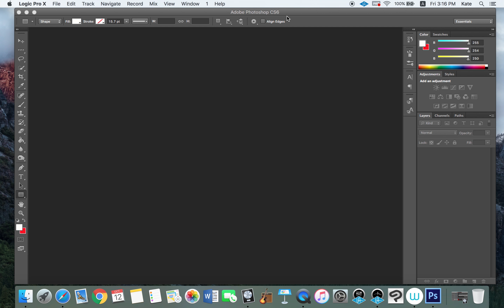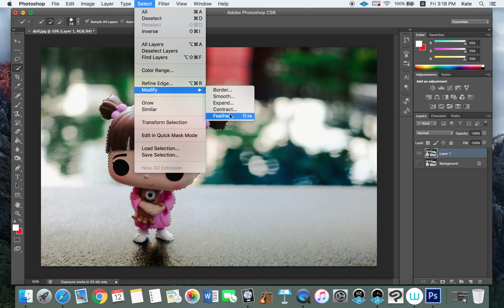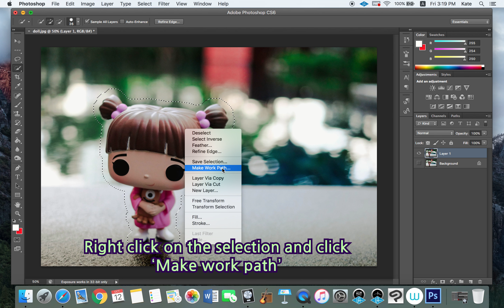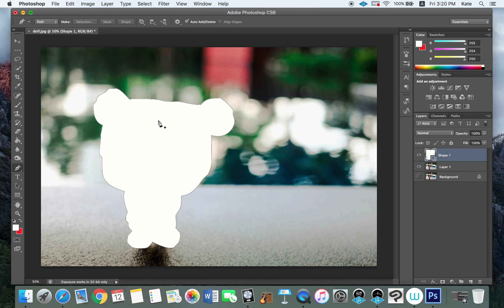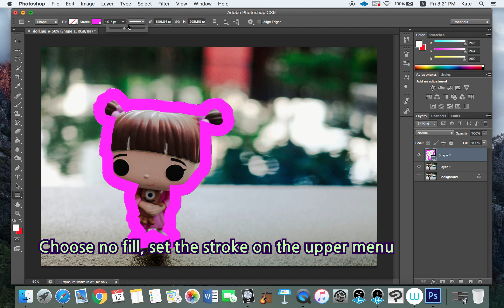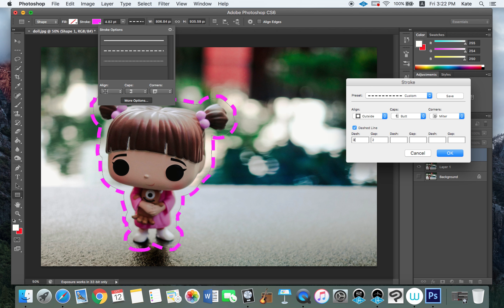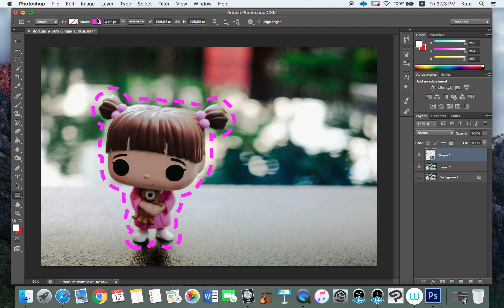포토샵 - 물체 가장자리에 테두리 그리기 [RedStorm 포토샵 4강]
물체 가장자리에 실선, 점선 등 다양한 테두리를 그리는 방법입니다.